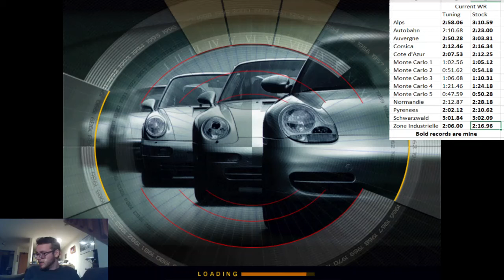NFSPU Tuning Monte Carlo Circuit 1 Fwd WR (01:01.90)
First of all the circuit tracks.